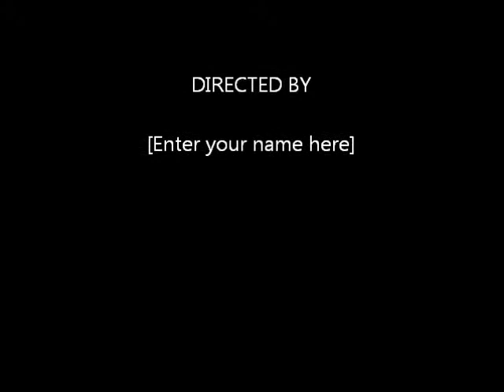VSK Kastrup, hold 207 - Turbo gruppe 3.wmv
Kursister fra VSK i Kastrup viser en kortfilm under emnet "Skole for voksne i Danmark", med interview af en danskstuderende fra Københavns Universitet.